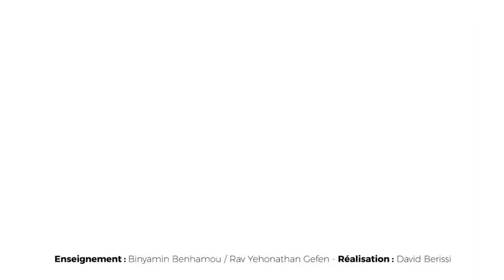La Paracha en 1 minute - Nasso (Binyamin Benhamou)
La Paracha en 1 minute présentée par Binyamin Benhamou, lien officiel

SUIVEZ-NOUS

FEMMES

SUIVEZ-NOUS

FEMMES